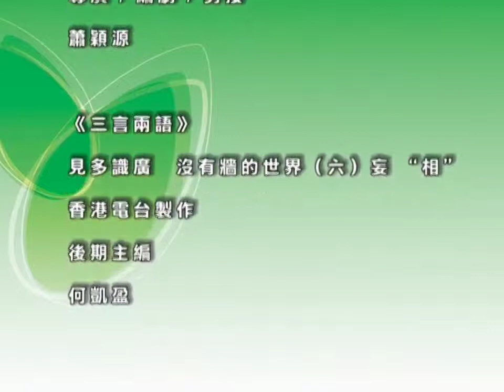動感資訊－小科技大未來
在科普競賽中獲獎是對同學們付出的肯定，也引領他們踏上科研之路。今集會有幾位同學與大家分享他們對科學的熱愛和獲獎的喜悅。